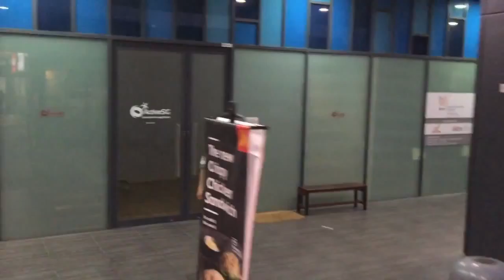Skateline Singapore Saturday Night Skate March 2016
From Pasir Ris Sports and Recreation Centre to Punggol Waterway Point, 10km